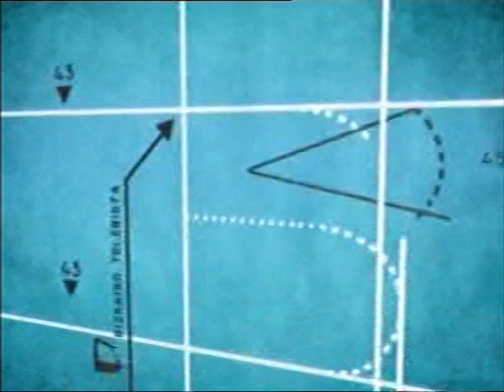"La Luna" -Clip 1 de 2- (Fecha Emisión: 25-VI-2009)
El Rincón de la Ciencia Ficción, de la mano de Jaime Santamaría, en el Magazine "En Boca de Todos" de Canal Bizkaia, presentado por Izaskun Suberbiola.

Clip 1 de 2

Entrevista emitida el día 25-VI-2009.